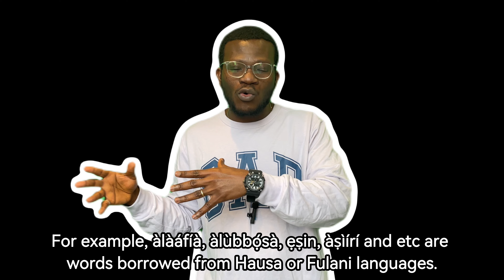Ẹ̀ya (gender/specie/breed)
This episode of Ẹ̀là Lọ̀rọ̀ looks at the etymology of the word "ẹ̀ya" and how the word is being used in the Yorùbá language.